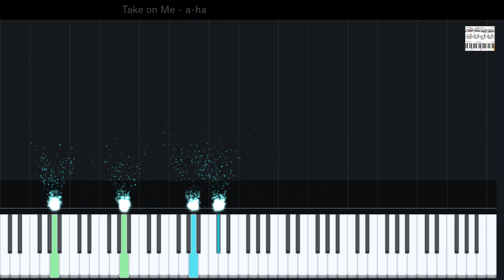Take on Me - a - ha